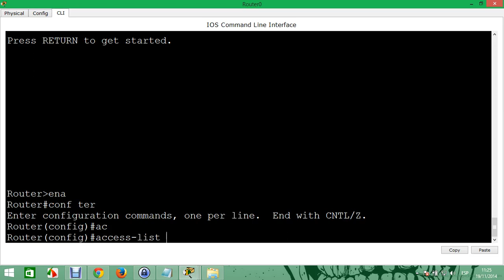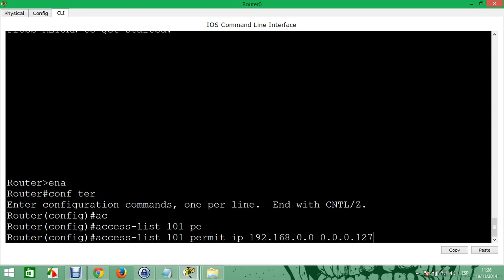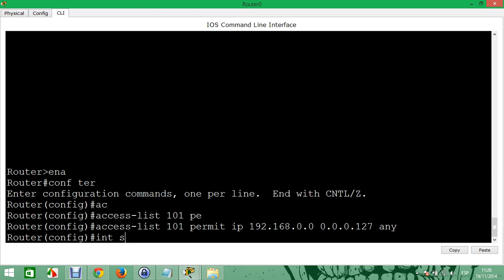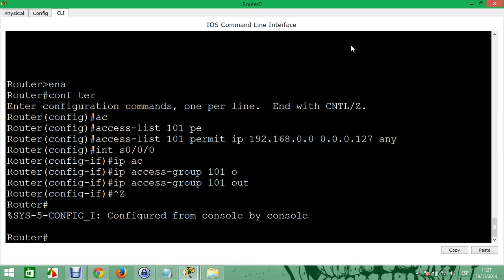ACL Denegacion de Rangos de IP